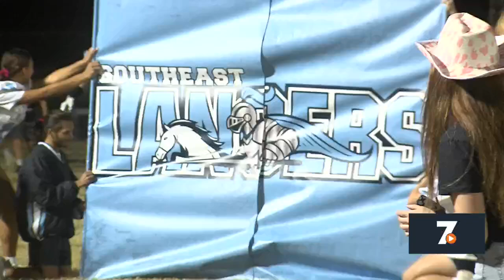Colgan: 49, Southeast: 12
Colgan easily handles Southeast 49-12 and finishes the regular season with a 7-1 record.